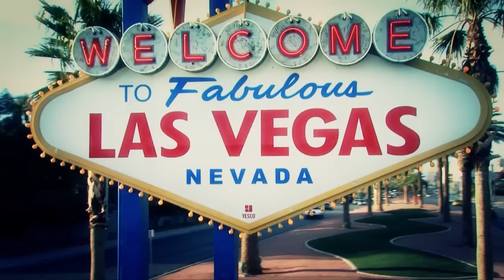2012 Lingerie Bowl Story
The Los Angeles Temptation muscled their way to a record-setting third-straight Lingerie Bowl Championship with a convincing 28-6 victory over the Philadelphia Passion before an electric crowd at Orleans Arena.

DOP, Field Producer